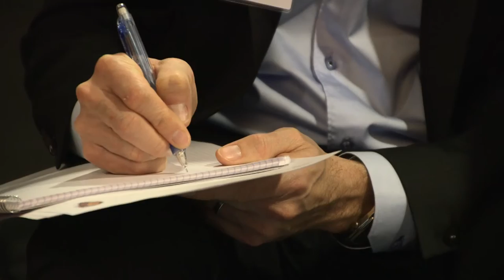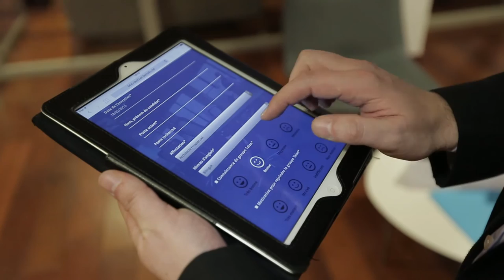Talan Outdoor - 18 février 2016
Le groupe Talan, acteur français de référence dans la transformation agile pour les grands opérateurs de services a recruté 500 collaborateurs en 2015 et en recrutera 800 en 2016.

Talan Outdoor est un événement recrutement qui bénéficie d'un écrin exceptionnel du rugby, le stade Jean Bouin, vaisseau amiral des dieux du stade pour permettre à des candidats issus des grandes écoles et des consultants en poste de rencontrer les dirigeants et managers du groupe.

La diversité fait partie de l'ADN du groupe qui favorise la multiplicité des expériences, l'acquisition de compétences, la mobilité internationale et accompagne ses collaborateurs grâce à la proximité avec les managers dans les missions.

Découvrez les opportunités de carrière  dans le groupe Talan dans les métiers de la finance, l'énergie, les Télécom et les transports :